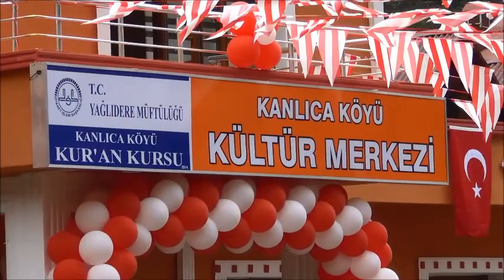Kanlıca’da Kültür Merkezi Sevinci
Yağlıdere Kanlıca Köyü Kültür Merkezi ve Kuran Kursu açılışı bugün Sayın Valimiz Hasan Karahan’ında katılımıyla gerçekleştirildi.
Kapanan Köy okulu gurbetçi kardeşler Mustafa ve Ali Dorak kardeşlerin onarımıyla Kültür Merkezi ve Kuran Kursuna dönüştürüldü.

Törende birer konuşma yapan Köy Muhtarı Fethi Menteşe, Hayırsever işadamları Mustafa ve Ali Dorak kardeşler ile İl Müftüsü Muhuttin Oral duygu ve düşüncelerini dile getirerek emeği geçenlere teşekkür ettiler.

Kültür Merkezi açılışından  mutlu olduğunu belirten Vali Karahan, “Yaklaşmakta olan kurban bayramının arefesinin arefesinde hayırlı bir iş için bir araya geldi. Vesile olanlardan Allah razı olsun.  Bu eser milletimiz devletimiz el birliğiyle el ele verdiğimiz zaman aşamayacağımız engel olmadığını, her türlü zorluğu aşabileceğine güzel bir örnek sunuyor. Devletimiz milletimiz, memurumuz, amirimiz hep birlikte el ele, gönül gönüle  verdiğimiz zaman, aynı dili konuştuğumuz zaman yapamayacağımız iş yoktur. Burada da bunu gördük. Bu aradığımız, özlediğimiz bir tabloydu. İnşallah milletimizi daha büyük eserleri daha iyi işleri yapacaktır. Daha güçlü, daha müreffeh bir ülkenin vatandaşı olmaktan hem burada hem de Amerika da gurur duyacağız. Hayırlı olsun. Arkadaşlarımız samimiyetle ve ihlasla güzel bir hizmet yaptılar. Allah hayırlarını kabul etsin. Yaklaşan kurban bayramına güzel bir hayır yaptılar. Kurban her zaman dört ayaklı olmuyor. Böyle eserlerde Allah’a yaklaşmak için bir vesiledir. Allah’a yaklaşmak için vesileler aramak lazımdır. Bunun en iyi yolu da malımızdan canımızdan  mesaimizden alın terimizden milletimizin menfaati ve hayrına eserler yapmaktır. Burada bunun en güzel örneği yaşandı. Burada önemli olan ihlastır, Allah rızasıdır. Arkadaşlarımızda burada zaten hem duruşlarıyla, hem de konuşmalarıyla bize bunu gösterdiler.  İnşallah hem bize örnek olur hem de  hayır yapmakla reklam yapmak arasında ki farkı anlamayanlara örnek olur. Bayramınız şimdiden mübarek olsun. Güzel günlerde inşallah hayırlı açılışlarla buluşmak üzere.” şeklinde konuştu.

 Konuşmaların ardından açılış kurdelesi Vali Karahan ve beraberindekiler tarafından kesildi. Binanın bölümleri gezildi.

 Açılışa; Vali Hasan Karahan,  İl Emniyet Müdürü Uğur Öztürk , İl Sağlık Müdürü Dr. Ahmet Bal, Kaymakam Hasan Günaydın,  İlçe protokolü ve çok sayıda vatandaş katıldı.